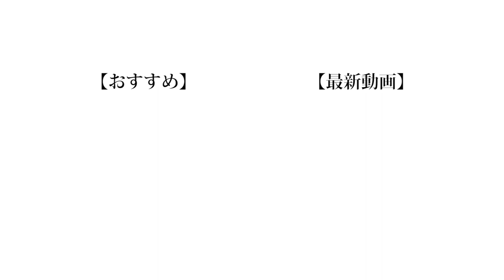【能力付】アビリティを使いこなせ！なんでもありPK！！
僕たち言うほどサッカー得意じゃないんですよ。
でも一応サッカーが共通点だからこれを企画させて頂きました。

編集:もっち

❏ 公式
❑ 晴生(はるき)
❑ 魁斗(かいと)
❑ のせ
❑ もっち
【Untitled_mo】